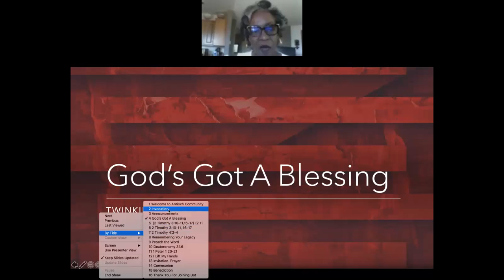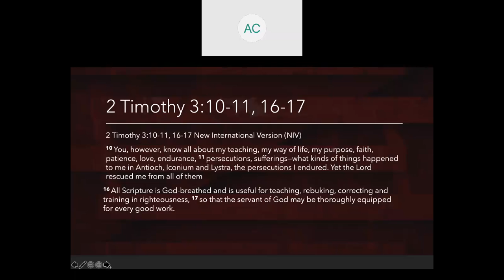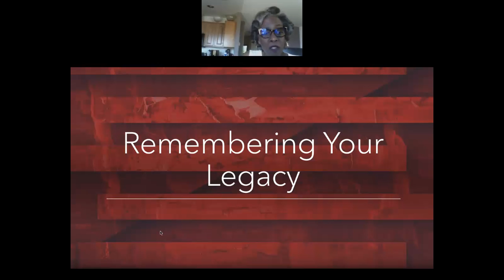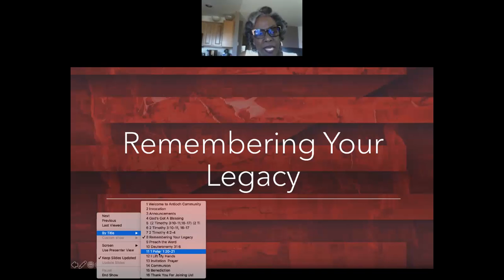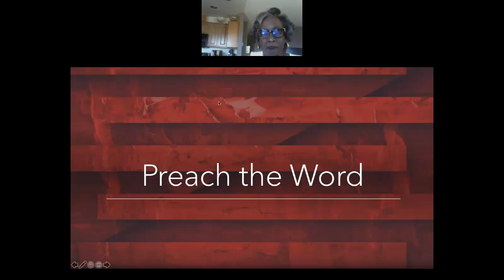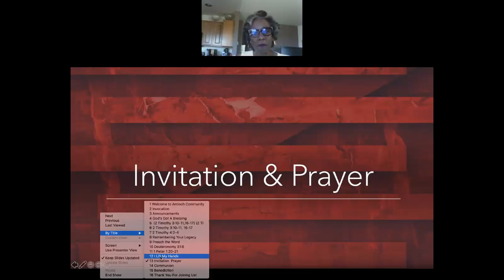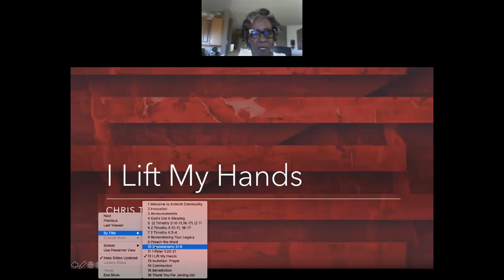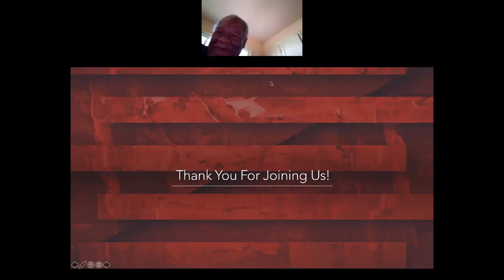"A Final Charge"